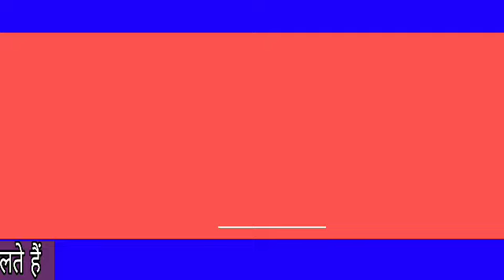आज 22अक्टूबर 2021 अनाज मंडी ताजा भाव/ग्वार और ग्वार गम में भयंकर तेजी/ग्वार का भाव आज का